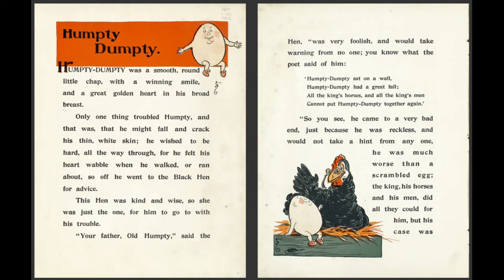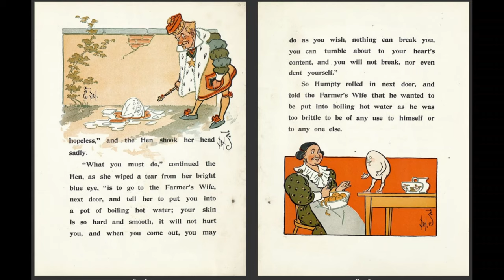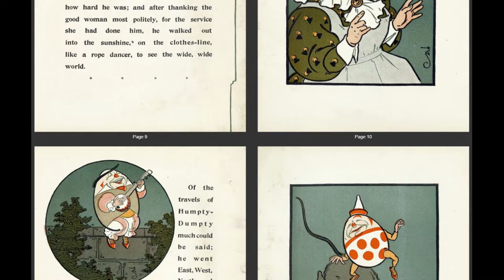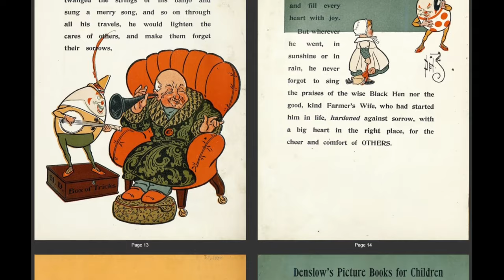014 - Denslow's Humpty Dumpty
Adapted and Illustrated by W.W, Denslow
(runtime: 04:52)

from the Baldwin Library of Children's Literature at University of Florida's George A. Smathers Libraries.